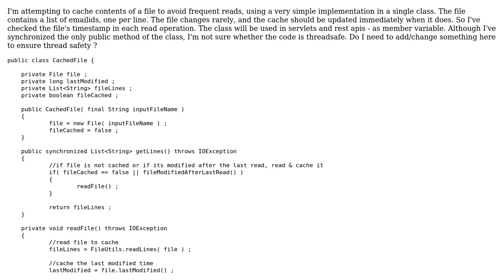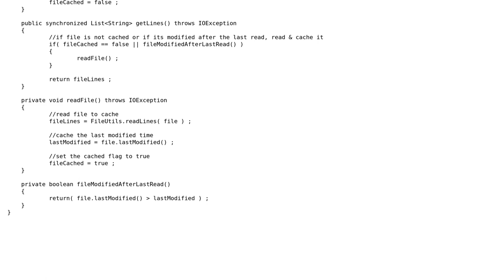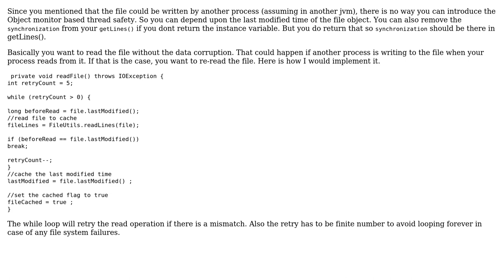Simple yet threadsafe file cache in java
With thanks & praise to God, and with thanks to the many people who have made this project possible! | Content (except music & images) licensed under CC BY-SA | Music | Images & others | With thanks to user Tiny Rick user amolkul user 200_success and the Stack Exchange Network Trademarks are property of their respective owners. You are responsible for your own actions.